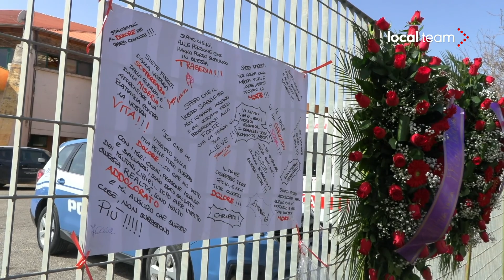Crotone, Boldrini al Palamilone: "Un pugno allo stomaco"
Le parole di Laura Boldrini al termine della visita al Palamilone di Crotone al cui interno sono state sistemate le bare dei migranti che hanno perso la vita nel naufragio di domenica scorsa a Steccato di Cutro.